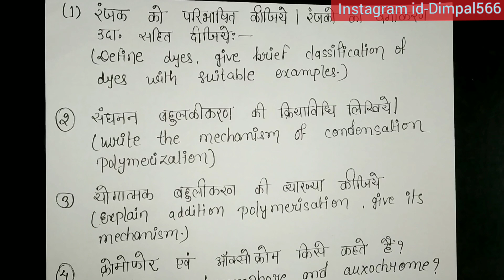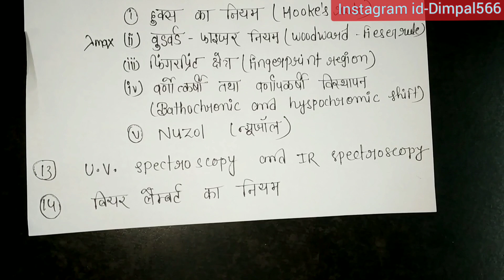BSC 3rd year organic chemistry important questions 2020,most important questions 2020 BSC exam,BSC f